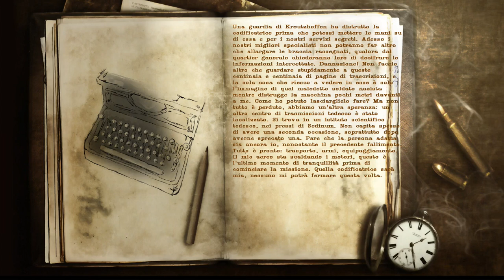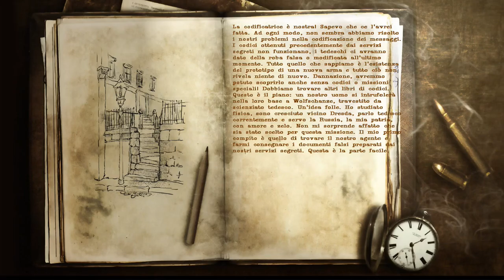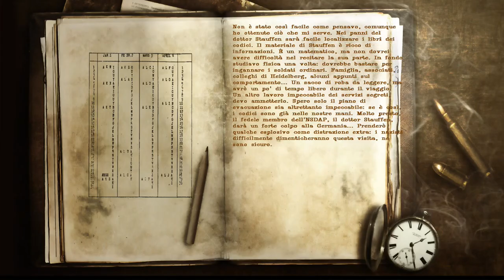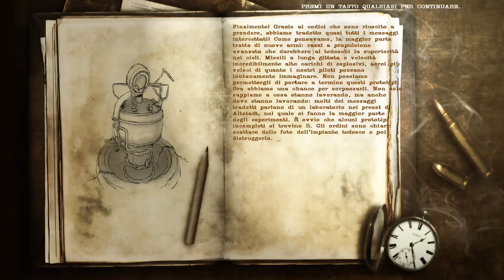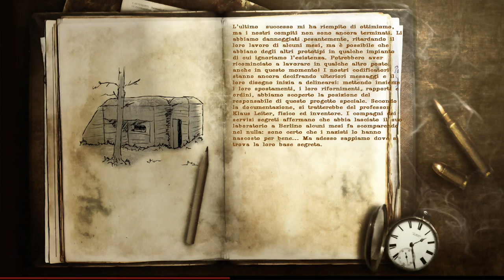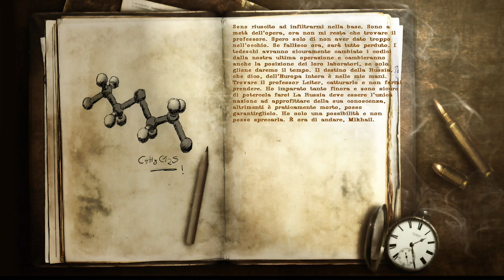Wolfschanze II (aka: Wolfschanze 2) - pc game full walkthrough